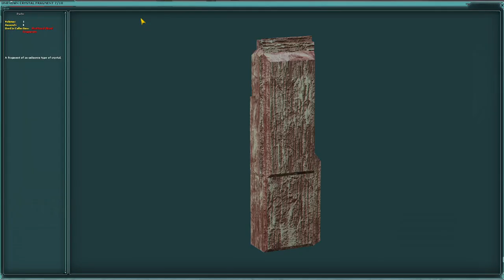Star Wars Galaxies: TUBER TIME! NARRATED!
As opposed to Traylen Time.  This one was so fun to record, because I am an Imperial. It has been waiting for Narration for quite a while. The space battle was pretty surprising. Someday I'll actively participate in those once I get my piloting tier up.